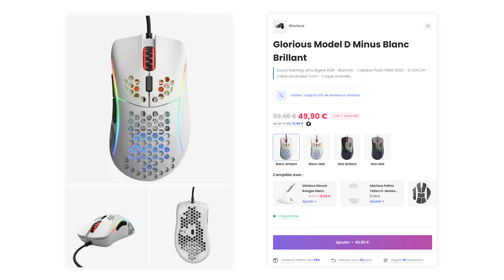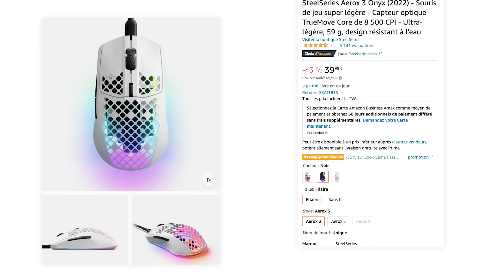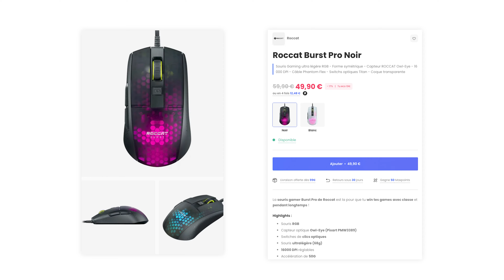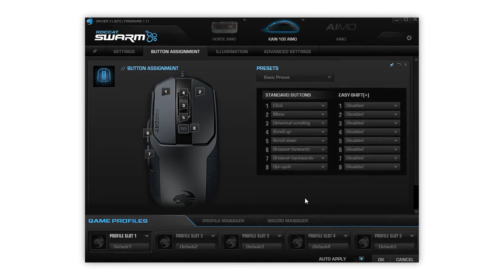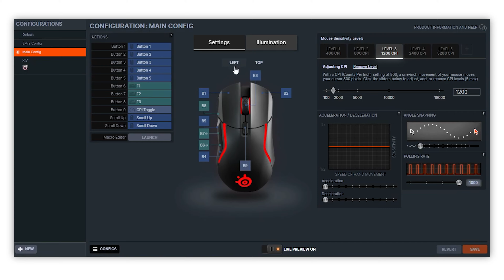MEILLEURS SOURIS GAMER PAS CHER A MOINS DE 50€ EN 2023 !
Mon SETUP (mis à jour régulièrement) :

► Siège gaming AkRacing Pro X series
► Moniteur MSI MSI 27" MAG272CQR
► Clavier Logitech craft
► Casque Asus Rogue Delta
► Micro Rode NT1
► LED 5M Govee
► Caméra GH5
► Led NanoLeaf Panel